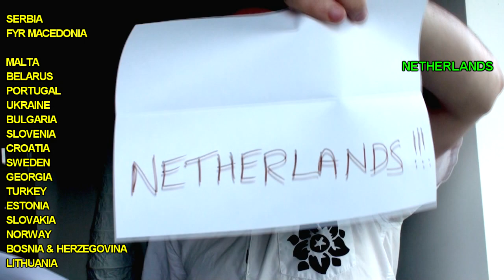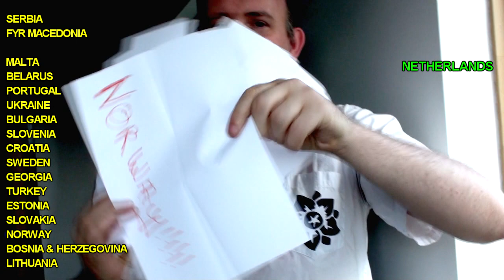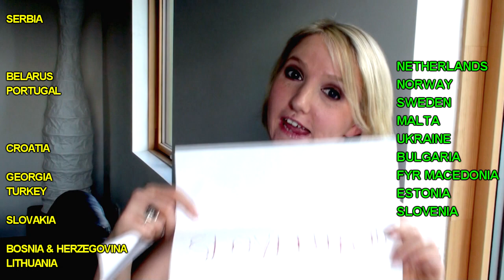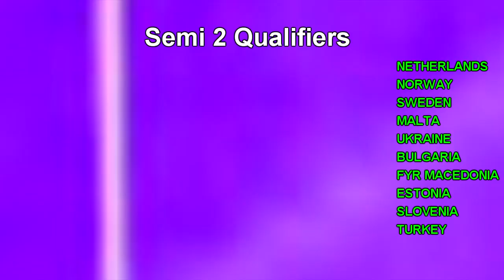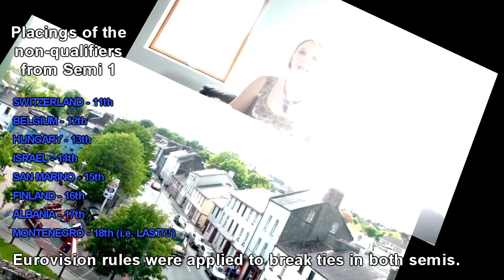EUROVISION 2012 Semi-Final 2 RESULT!!! (The 10 qualifiers revealed, Waterford)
The quintessential form guide to this year's Eurovision entries.
If you fancy placing a bet, you wanna check this first.
Contains 30sec clips of the songs, and vital info re: odds and typical televoting patterns.

Also it is the official video for Semi Final 2 of Munster's Premier Eurovision Preview Party!!! It takes place in Waterford city, Ireland on the 18th of May 2012 in the lavish Basement Bar of Revolution Bar on John's Street.

If you want to come along and join the party, you can keep up with all the latest news about it on the facebook event

There are two ways to vote:

1. For the hardcore fans, you can submit your 10 qualifiers from the semi. 7 of these will score 1pt each, and your Top 3 favourite songs will score 3pts each.

2. If you'd rather less hassle, you can pick out just your three favourite songs and each one will score 2pts.

either way, the votes need to be submitted to me privately in an email.

SEMI-FINAL 1

01. Montenegro - Rambo Amadeus - Euro-neuro
02. Iceland - Greta Salóme & Jónsi - Never forget
03. Greece - Eleftheria Eleftheriou - Aphrodisiac
04. Latvia - Anmary - Beautiful song
05. Albania - Rona Nishliu - Suus
06. Romania - Mandinga - Zaleilah
07. Switzerland - Sinplus - Unbreakable
08. Belgium - Iris - Would you?
09. Finland - Pernilla Karlsson - När jag blundar
10. Israel - Izabo - Time
11. San Marino - Valentina Monetta - The social network song (uh, uh-oh-uh, oh)
12. Cyprus - Ivi Adamou - La la love
13. Denmark - Soluna Samay - Should've known better
14. Russia - Buranovskiye Babushki Grannies - Party for everybody
15. Hungary - Compact Disco - Sound of our hearts
16. Austria - Trackshittaz - Woki mit deim popo
17. Moldova - Pasha Parfeny - Lăutar
18. Ireland - Jedward - Waterline

SEMI-FINAL 2:

01. Serbia - Željko Joksimović - Nije ljubav stvar
02. FYR Macedonia - Kaliopi - Crno i belo
03. Netherlands - Joan Franka - You and me
04. Malta - Kurt Calleja - This is the night
05. Belarus - Litesound - We are the heroes!
06. Portugal - Filipa Sousa - Vida minha
07. Ukraine - Gaitana - Be my guest
08. Bulgaria - Sofi Marinova - Love unlimited
09. Slovenia - Eva Boto - Verjamem
10. Croatia - Nina Badrić - Nebo
11. Sweden - Loreen - Euphoria
12. Georgia - Anri Jokhadze - I'm a joker
13. Turkey - Can Bonomo - Love me back
14. Estonia - Ott Lepland - Kuula
15. Slovakia - Max Jason Mai - Don't close your eyes
16. Norway - Tooji - Stay
17. Bosnia and Herzegovina - Maya Sar - Korake ti znam
18. Lithuania - Donny Montell - Love is blind

AUTOMATIC FINALISTS:

01. UK  - Engelbert Humperdinck - Love will set you free
09. France - Anggun - Echo (You and I)
10. Italy - Nina Zilli - L'amore è femmina (Out of love)
13. Azerbaijan - Səbinə Babayeva - When the music dies
19. Spain - Pastora Soler - Quédate conmigo
20. Germany - Roman Lob - Standing still

England Wales Scotland Great Britain FYROM former Yugoslav Republic of Eurovision 2012 Bookies ESC 2012 Bookmakers eurovision betting odds 2012 odds checker oddschecker